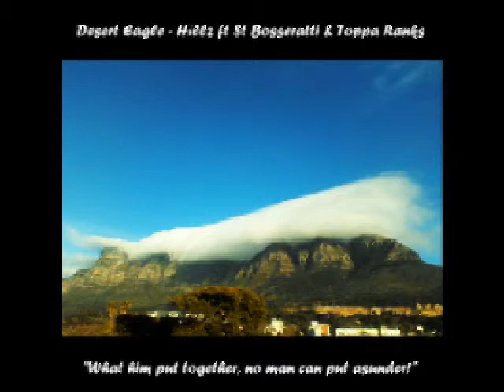Desert Eagle - Hillz ft St Bosseratti and Toppa ranks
Eriq Duse Anthony also known as Desert eagle was born in Ghana and half Nigerian but also based in Blantyre Malawi, has been doing music since the year 2003 has improved as the years have gone by and created a unique sound of his own. Desert eagle, is an all rounder musician because his diversity has no boundaries. Hillz is taken from his Open Cage EP released through Johnny Willz Imprint, Kryptonium Records.
Do not adjust your TV set!